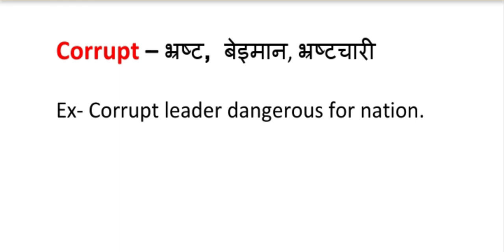Corrupt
Corrupt meaning in Hindi